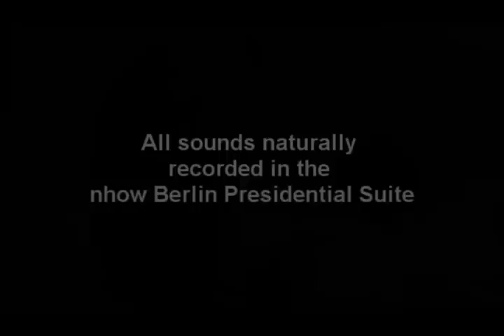nhow Berlin : Suite Music | Beranger Gras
This a live performance of Beranger Gras, a pianist/singer/composer from France.
He is playing "Shell", one of his own original compositions, in the nhow Berlin presidential suite.